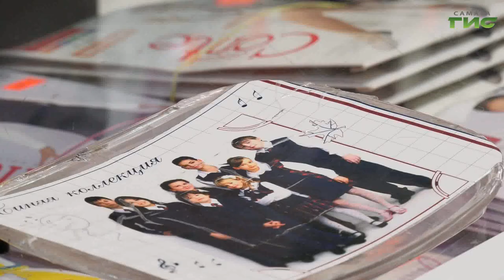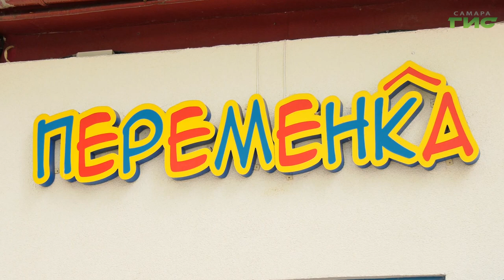Cколько стоит собрать ребенка в школу в 2024 году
Меньше трех недель остаётся до 1 сентября. Подготовка ребенка к школе наносит ощутимый удар по кошельку родителей. Минимальный набор — это школьная форма, обувь и портфель с канцелярскими принадлежностями. Сколько стоит собрать ребёнка в школу в 2024 году и как сэкономить на расходах - узнала Ксения Баканова.